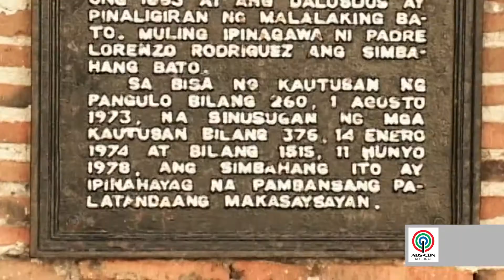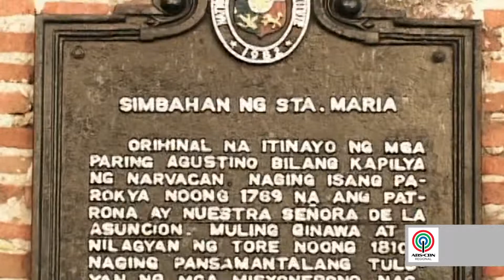Sta. Maria Church | Mag TV Na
Ang simbahan ng Sta. Maria o  "The Church of Our Lady of Assumption" ay ang isa sa mga apat na Baroque Churches sa bansa at kinikilala rin bilang UNESCO World Heritage Site. Ito ay matatagpuan sa tuktok ng burol na mayroong halos 80 hakbang patungo sa simbahan.

Tara't pasayalan natin muli!